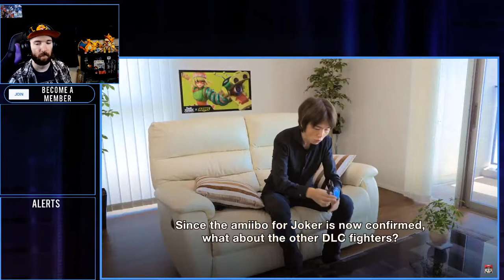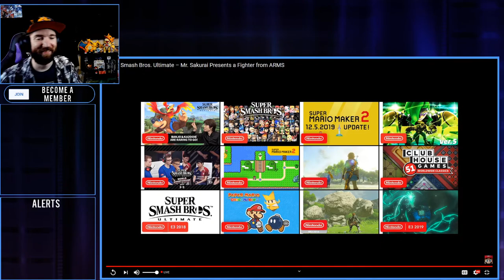ARMS Character Reveal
Let's hope it was worth the wait!